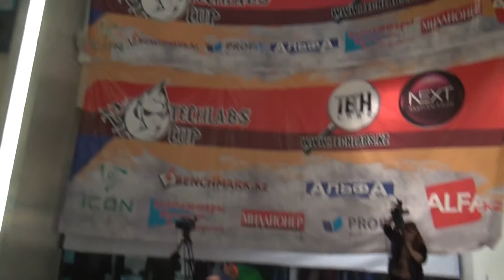TECHLABS. zNation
Казахстан, Алматы.